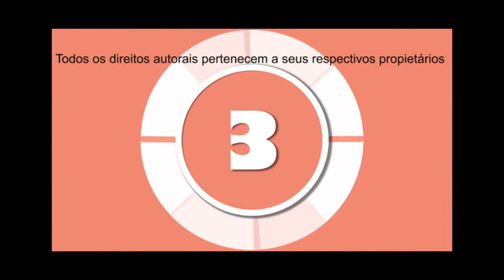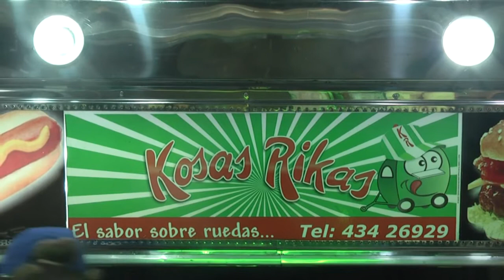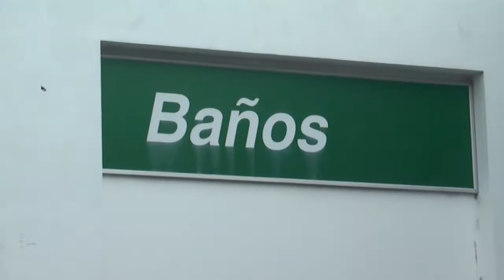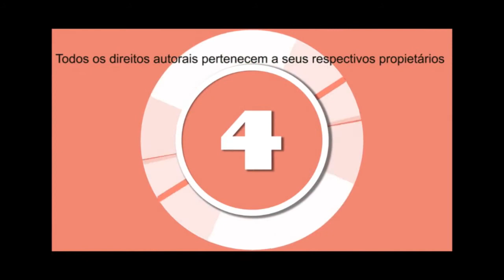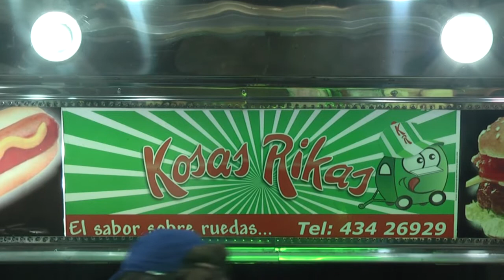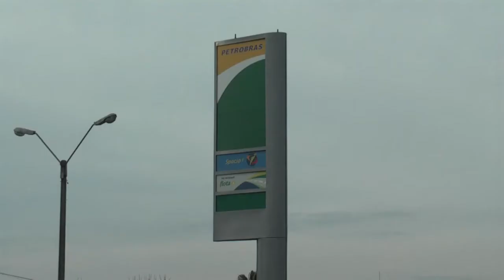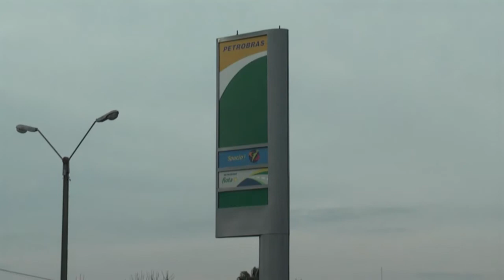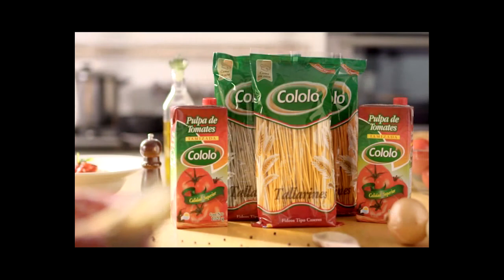Sport TV 02 05 2017